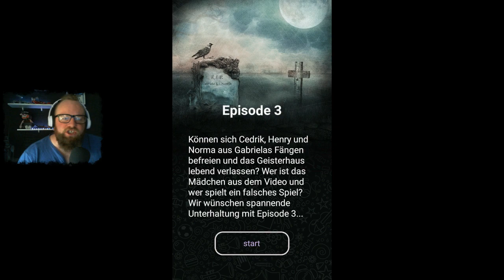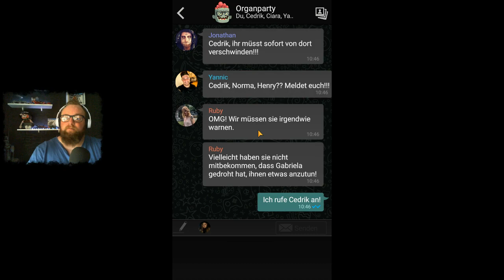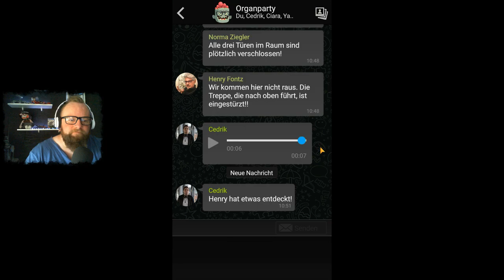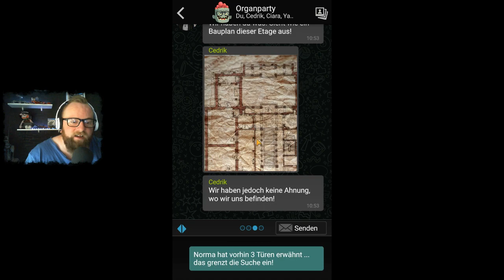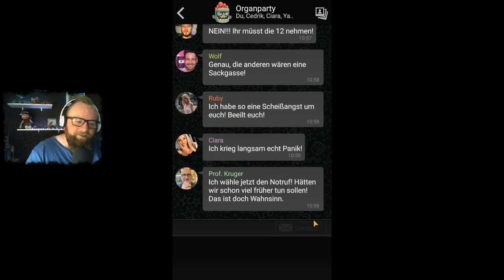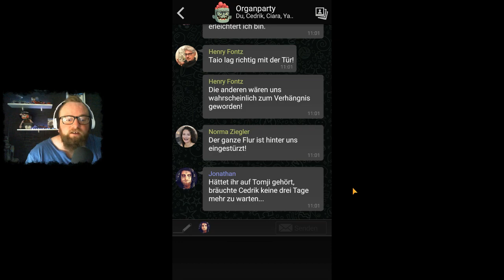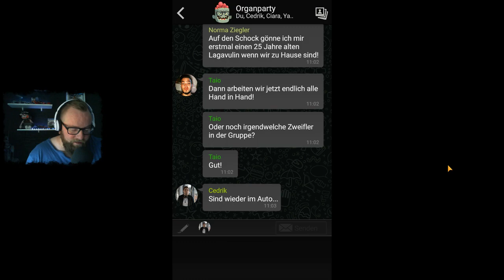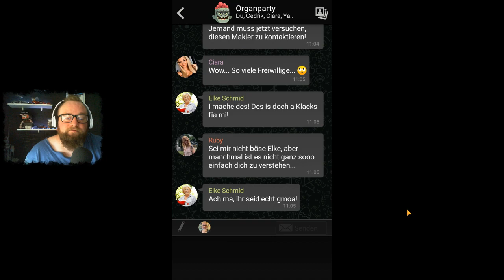THE SIGN - GHOST DIMENSION 👻 027 - Feuchter Jumpscare Keller (EPISODE 3)